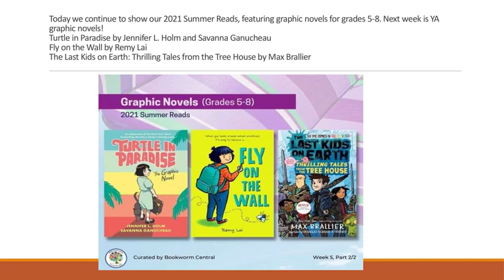2021 Summer Reads are graphic novels for grades 5-8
Next up on our list of 2021 Summer Reads are graphic novels for grades 5-8! More to come on Thursday!